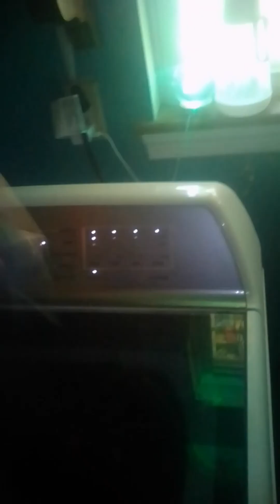Minecraft origins the first world